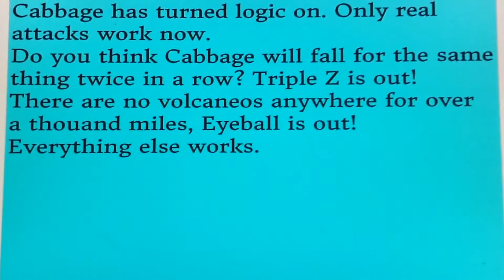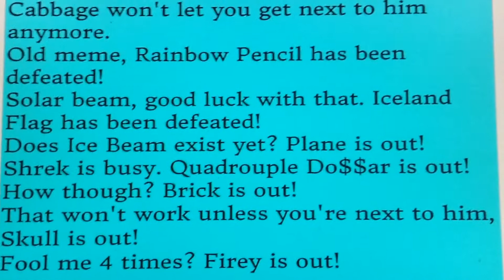BOARD 18b (results18)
I was right, this didn't end well.

Contestants:

TAA:
Triple Z: Maximum Token
Gifty: Atoms JOC
Tree: Mistah 22
Brick: The Blue Shell

REJECTS:
Iceland Flag: Yoshi Cool
Pencil Case: Alex Canine
Boxcone: Pichu 22
(Debuter) Pumpkin: The Male Gardevoir
(Debuter) Bouncy Ball: Jake Sciongay

TSS:
Eyeball: Clinton Young
Hoodie: HoodieTheHero
Cyan face: Hapless Jellybean
Jellybean: Bookbfdi //book shep
Quintuple Pound£ing: Shaymin_artist

TAAS:
Woody: Lucas Brazil
(Debuter) MUC: TRY
(Debuter) Quartz: Suit Quartz Dice
Quadruple Do$$ar: g27629

TPBOA:
Plane: Marbling maniac
Fire+Ice Flower: Itz_Doge
Folder: Fitness Official Channel

TFS:
Fiery: Awesome Animations

DD:
(Debuter) P-switch: Pencildoesyoutube
(Debuter) Skull: 001 Doktor 19
(Debuter) Rainbow Pencil: Mariobros717
(Debuter) Tube: defenderebel